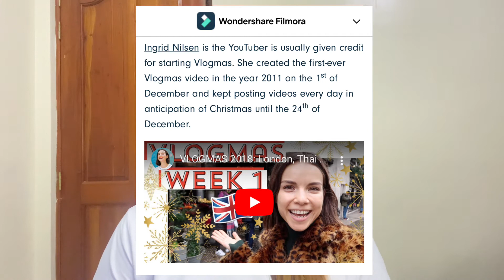HOW TO START A VLOGMAS: BEGINNERS GUIDE.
Ang daming curious ano ba talaga ang vlogmas. In this video I talked about what is vlogmas and how to start a vlogmas. If you're a beginner this video is perfect for you.

○ VIDEO EDITOR ○
Kinemaster

The information contained on my youtube channel Eulz Famil Logbook is for general information purposes only. My vlog assumes no responsibility for errors or omissions in the contents of the Service.

In no event shall My vlogs be liable for any special, direct, indirect, consequential, or incidental damages or any damages whatsoever, whether in an action of contract, negligence, or other torts, arising out of or in connection with the use of the Service or the contents of the Service. My vlogs reserve the right to make additions, deletions, or modifications to the contents on the Service at any time without prior notice. My vlog does not warrant that the website is free of viruses or other harmful components.

Sharing YouTube and work from home tips to help you grow your YouTube channel faster than you thought possible and land on your dream job that is perfect for you!